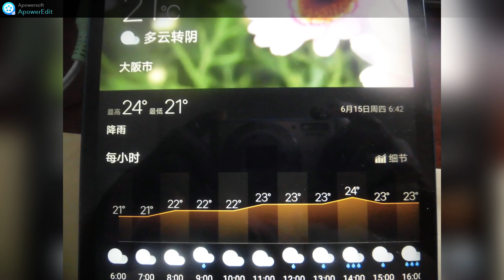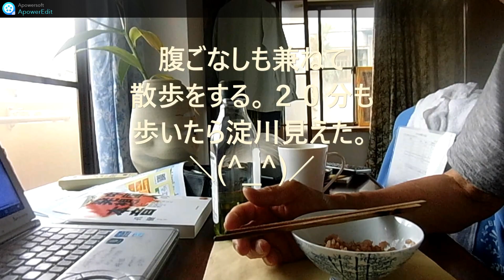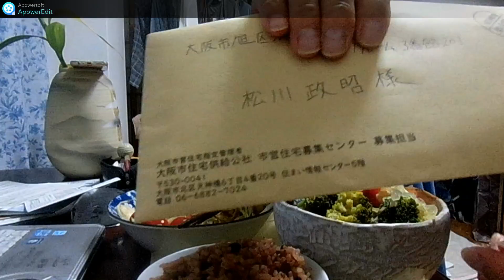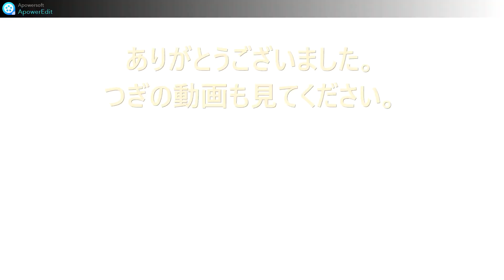6月15日。木。一日二食と一汁一菜で笑って暮らす。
年金者が家計簿を付け、お金の流れを見える化を目指す。主に朝食と夕飯を撮っています。今日使用金0円
今日までの6月生活費７，５７８円　　　 前日までの金額６，７０２円
使用する固定費、生活費、光熱費、食費、税金、など削れるところをめざします。目標月額５千円。